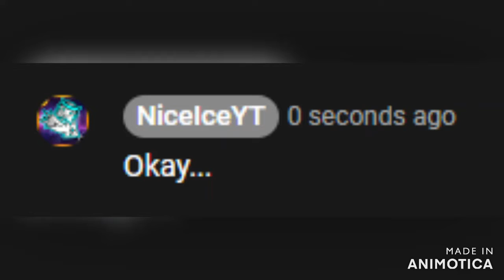The Minecraft BLAZE in ROBLOX Build A Boat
One of my best builds yet.
Approximately took probably I would say 4 or 5 hours completely.
epic gamer tags: roblox,funny moments,geometry dash,geometry dash 2.11,geometry dash memes,gd memes,memes,robtop memes,good quality,gd meme video,demon,upload,robtop,60 fps,new